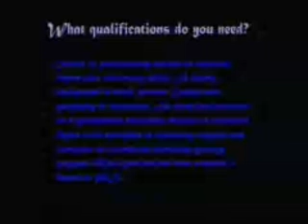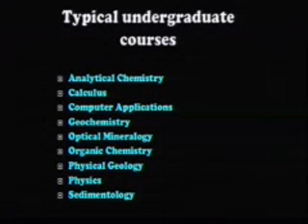Geochemistry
Carm tells us why Geochemistry is an interesting field to study.